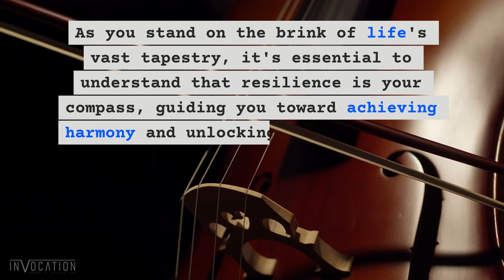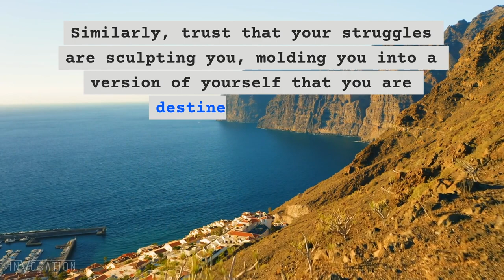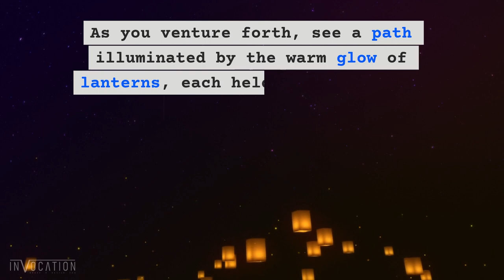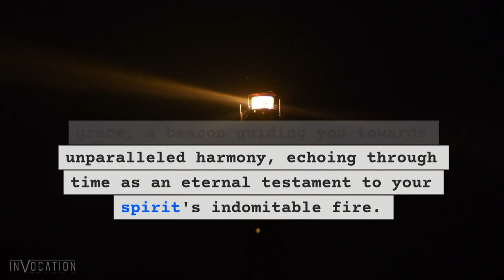Unlocking Life's Secret Weapon: Resilience!💪✨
- "Journey with us as we delve into the heart of resilience, the blend of strength and grace that defines life's champions.🍃💪 Witness the lessons from bamboos, the phoenix, and the mountain climber as they showcase the essence of resilience. EmbraceResilience StrengthInFlexibility 🎋🔥🏔️ Learn how self-care rituals fortify resilience and how your journey can inspire others. Dive into stories of overcoming, rebirth, and the sheer power of believing in oneself. 🌊💙 PhoenixRising JourneyOfResilience EchoesOfStrength Join us in celebrating the indomitable spirit and let's embrace the symphony of strength and grace that resides within us all.🌟🍃"Embracing Resilience: The Symphony of Strength and Grace